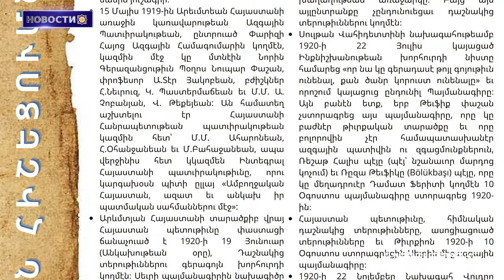Баку продолжает политику присвоения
1. Мы ратифицировали договор, показав, что соблюдали всю правовую процедуру до освобождения армянских территорий: Арменак Абраамеан
2. Состоялось очередное заседание Национального собрания ЗА
3․ Вышел в свет  34-й номер еженедельника Western Armenia
4. Баку продолжает политику присвоения
5. Красную дорожку  “ Золотого абрикоса “  заменят ковры, изготовленные местными мастерами-ковроделами
6. Шторм и буря на горе Арарат  зафиксированы камерой
7. Сборная  Восточной Армении завоевала на ЧЕ по греко-римской борьбе U17 1 золотую, 3 серебряные и 1 бронзовую медали